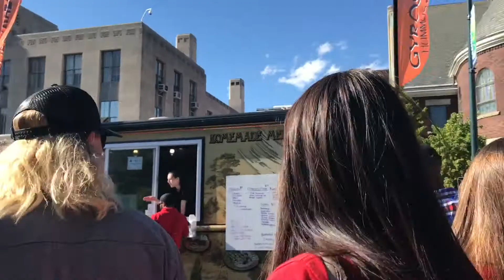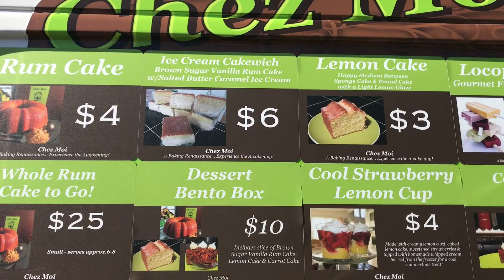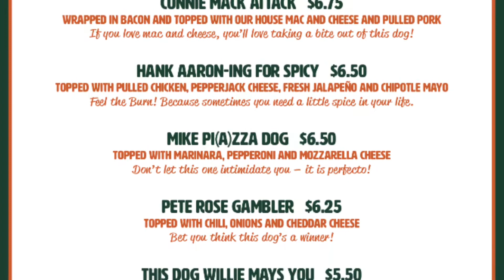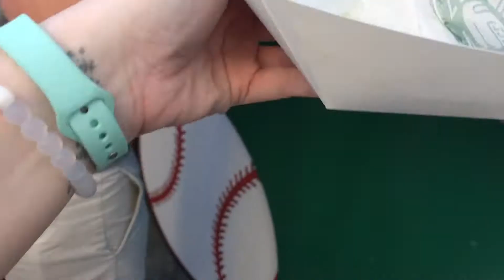HOTDOGS & CUTE DOGS • GSO Food Truck Festival 05.07.17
I went to the Food Truck Festival in Greensboro, NC with Prince Eric and our Floridian friend, Lo! It was mildly disappointing, mostly because it was crowded AF and windy, but there were hotdogs and regular furry dogs.

We only stopped at two trucks – Chez Moi and the Greensboro Grasshoppers’ Hoppin’ Hound Dogs hotdog truck

Eric got the rum cake salted caramel ice cream sandwich and I had a bite (not keto, definitely worth it) as well as the Connie Mack Attack hotdog, wrapped in bacon and topped with mac and cheese, pulled pork, and BBQ -- I sampled to test for poison, obvi. Lo got the Hank Aaron-ing for Spicy dog, topped with pulled chicken, pepper jack cheese, jalapeño, and chipotle mayo.

I got the a bunless Catfish Hunter Carolina Dog (topped with chili, slaw, and onions) and the Pete Rose Gambler (topped with chili, onions, and cheddar cheese).  The hotdogs were all certified angus beef and keto-friendly, definitely the way to go if you find yourself at a food truck festival!

I don’t know the macros on anything, so I tend to stick with food that I know is safe … except for when I help Eric taste his non-keto stuff. Sometimes, you gotta live a little.